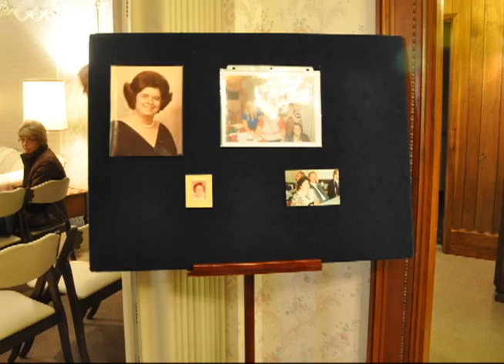The Life and Death of Nellene Miller